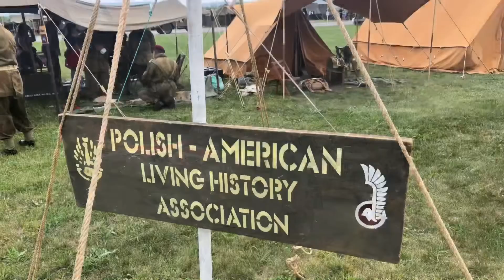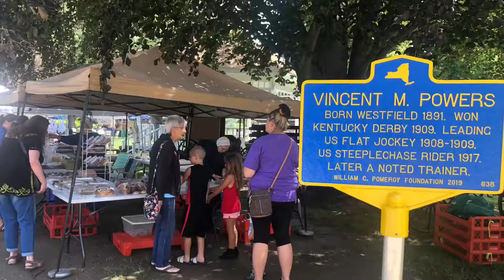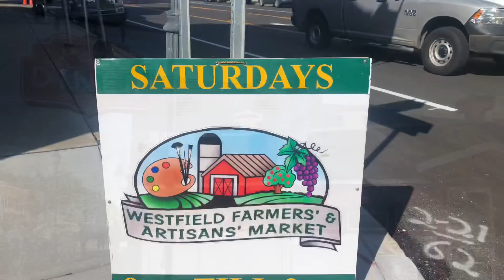Summer Fun 2021